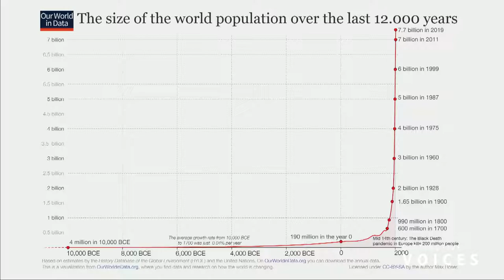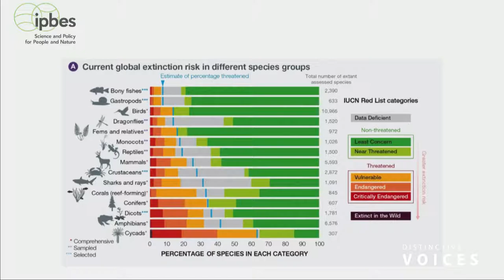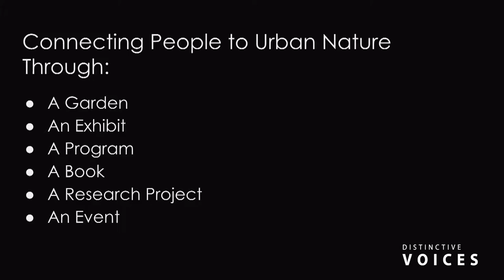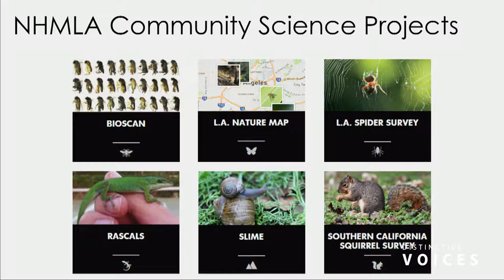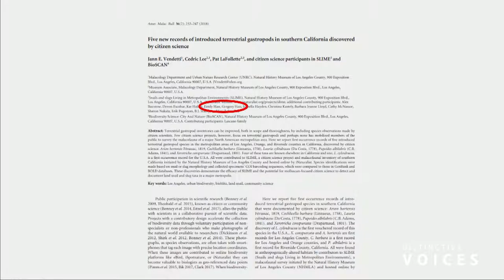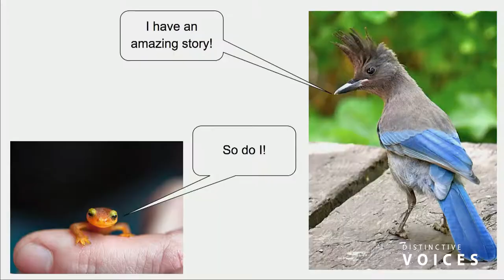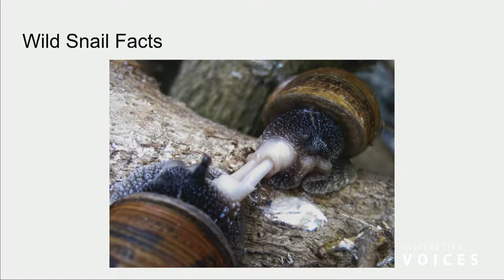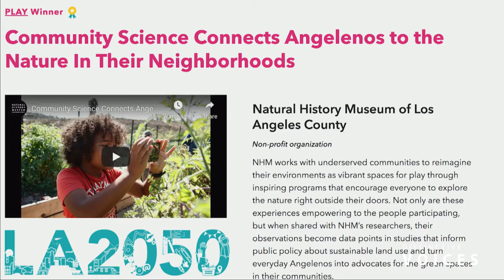Connecting to Urban Nature in the Age of Extinction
The planet’s human population is rapidly expanding towards 8 billion people. More people live in cities and developed areas than in rural or non-developed areas. Around the world, we are progressively becoming more urban, and less familiar with the natural world. This trend is highlighted by the continued removal of nature words from the Oxford Junior Dictionary. Recently, words like acorn, fungus, fern, and willow were removed from the dictionary, and replaced with blog, MP3 player, and chatroom. The Natural History Museum of Los Angeles County is tackling this trend head on, to connect people to their urban nature and create an environmentally literate public. Lila Higgins spoke about her leadership in the community science field, from co-founding the large global City Nature Challenge event, to her work in the local community that bring people together, in their own neighborhoods, to learn about and document nature. She talked about the NSF, Wellcome Trust, and ESRC funded learning research she is conducting on international youth’s development of environmental science agency, and various other projects that work to communicate urban nature concepts to a wide audience. Projects such as the Museum’s Nature Gardens & Nature Lab exhibits, the recently published Wild LA book, and use of novel social media practices with @NatureinLA.

» Lila Higgins, Senior Manager Community Science and Co-founder of the City Nature Challenge, Natural History Museum of Los Angeles County